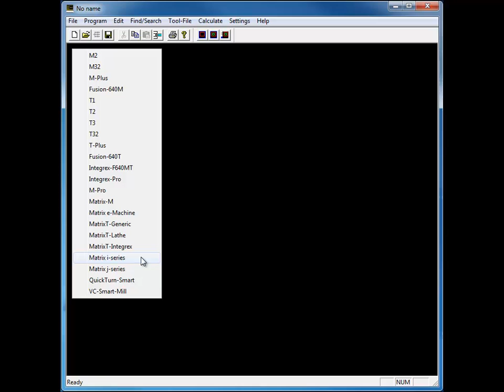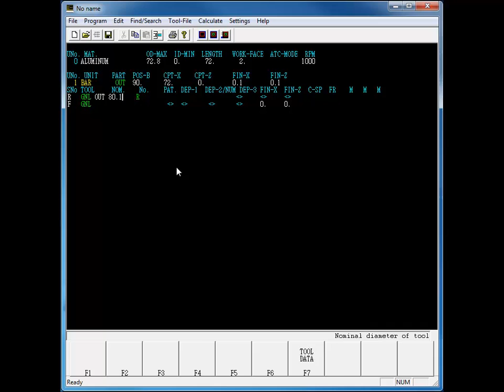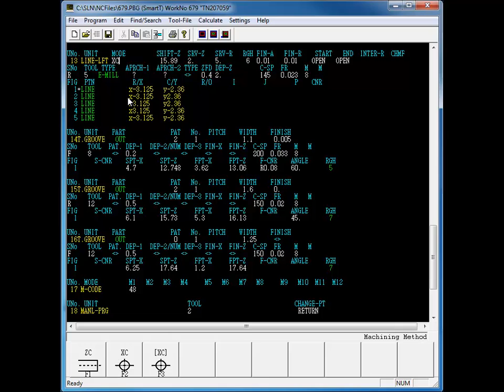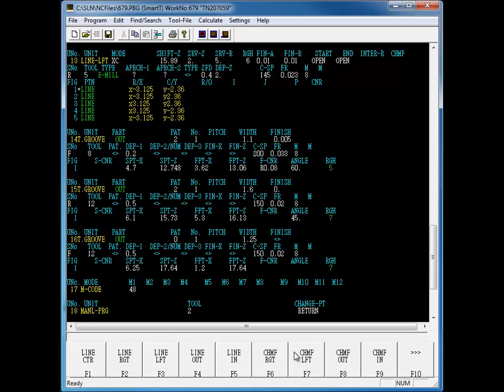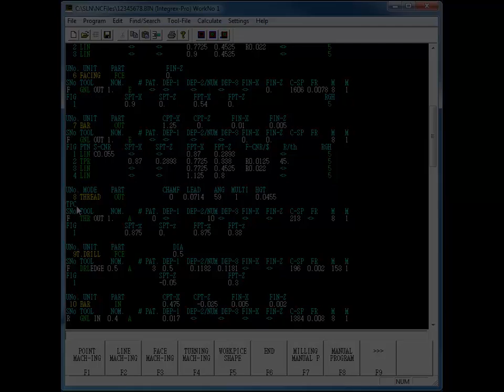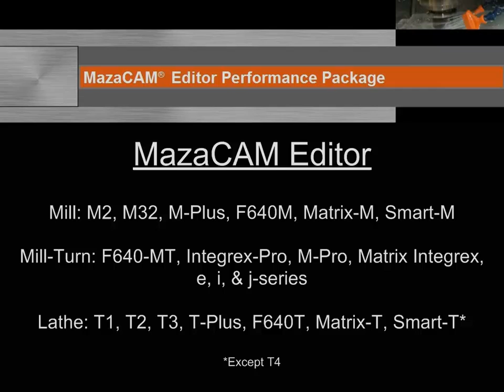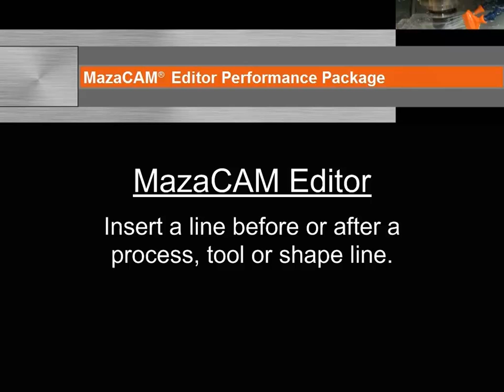MazaCAM Editor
MazaCAM editor demonstration